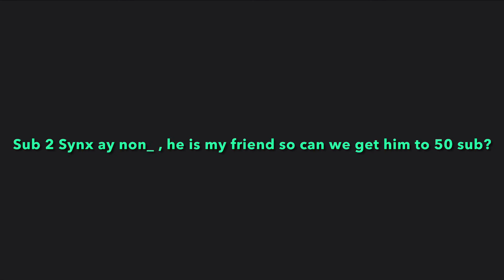Roblox Testing A - Silly Moments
I swear I keep uploading this because YouTube is messing up my audio
Inspired by Matush